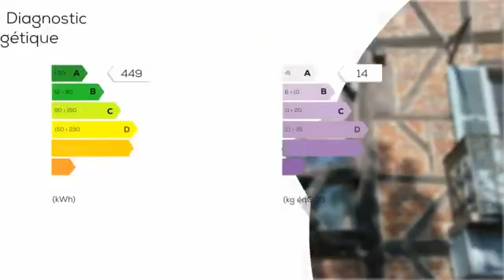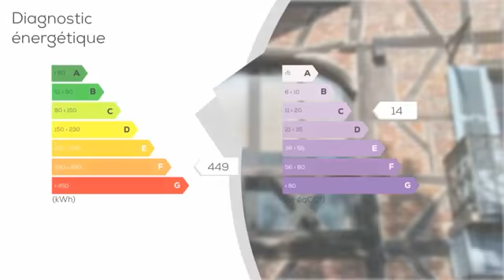A vendre - Maison/villa - ROMENAY (71470) - 5 pièces - 114m²